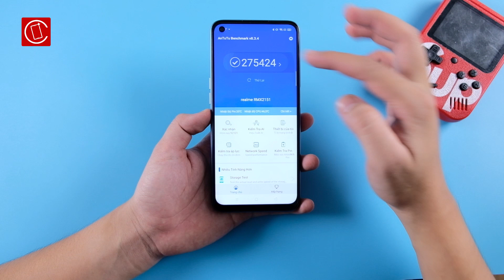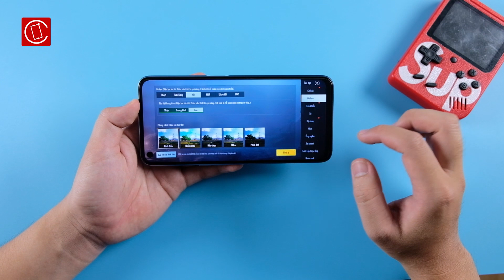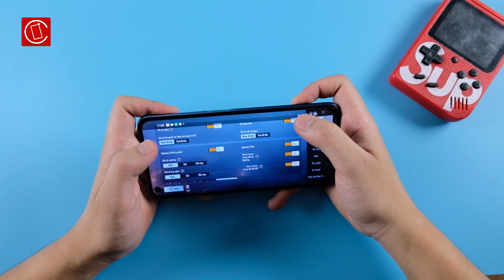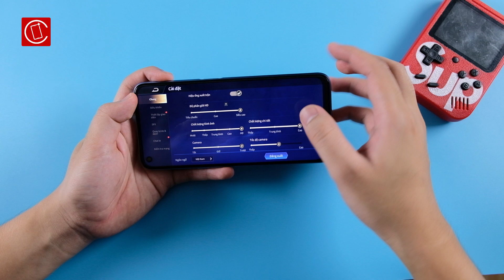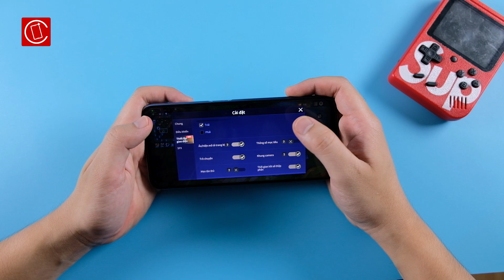Test game Realme 7: Helio G95 chơi PUBG và Liên quân có mượt không ???